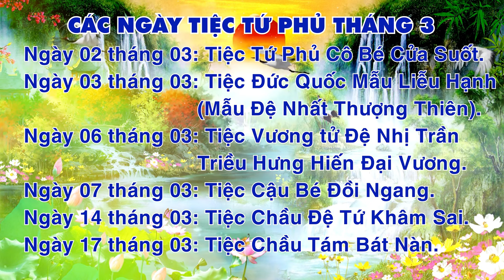Các Ngày Tiệc Tứ Phủ Tháng 3 | Quay Phim Chụp Ảnh Truyền Thống